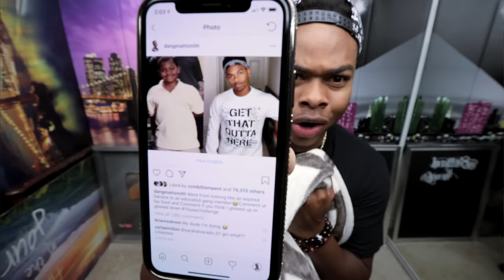Reacting To True Story Scary Animations Part 4 (Do Not Watch Before Bed)